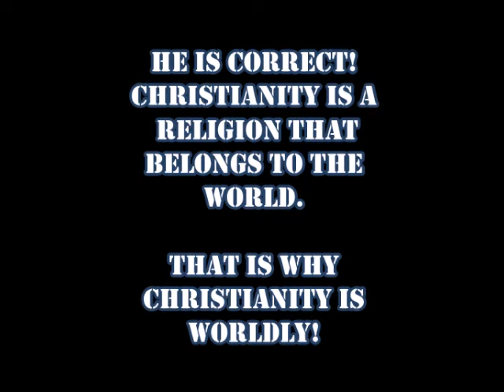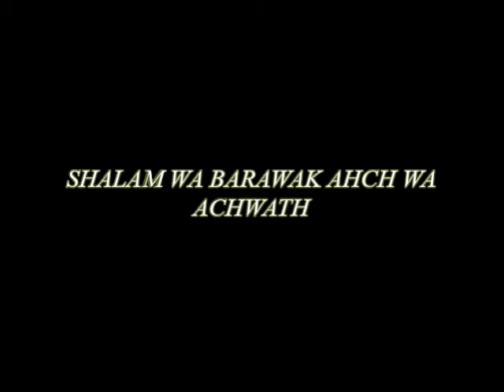Jesus is a Black Man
The Late Dr. Billy Graham confirming a truth of the ethnicity of Jesus Christ.  This sermon was preached back in the 1970s in Chicago, IL.